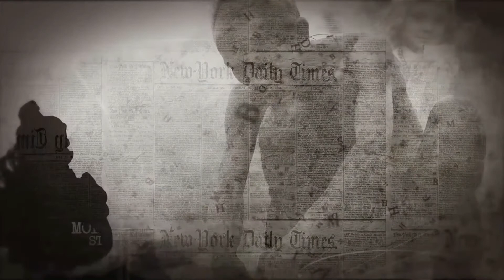ae project file Newsprint History templates 17-Video World|| After Effects Free Project Download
Newsprint History templates 17-Video World